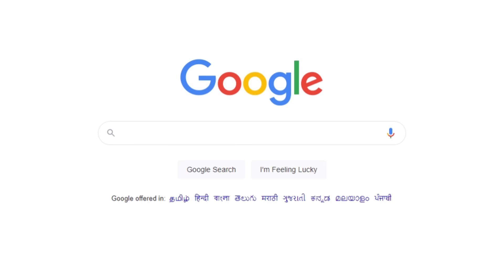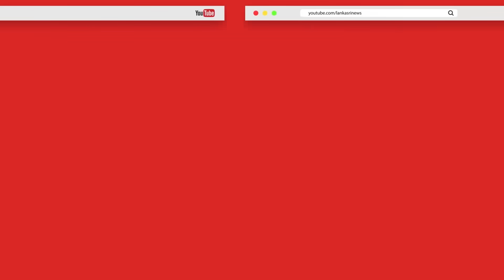ரிஷாத்தின் வீட்டில் பணிப்பெண்ணாக இருந்த சிறுமி உயிரிழப்பு - த.தே.கூட்டமைப்பின் கோரிக்கை